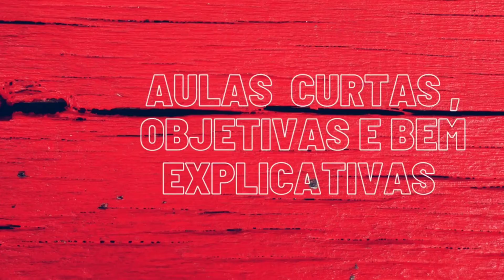Novidades em 2023